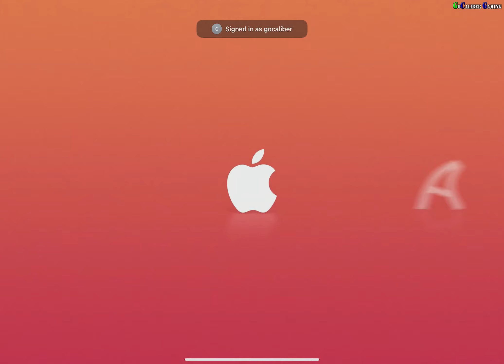Detonation Racing Apple Arcade Walkthrough - Gameplay Part 1 - Prologue, Episode 1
Detonation Racing
Electric Square Ltd

Welcome to Detonation Racing, the most dangerous, least sensible racing series ever devised! I’m Dr Boom and it’s all my fault...

Why are we here? So you can drive far too quickly and, ooh, I dunno, how about drop a nuclear powered submarine onto the track to destroy the other racers? Just to claim victory for your own selfish ends? What kind of person are you?

Anyway, someone seems to have written some kind of brochure for this thing, so I’m just going to read from that now. Ahem.

“Experience edge-of-your-seat arcade racing in a world rigged to explode. A racing experience like no other!”

Who writes this stuff? It’s still quite like other racing games to be honest, you drive a car, you go fast. There are really a lot of explosions though, so that bit is true. What else do they say here?

“Tactically collapse and disintegrate the track to open new routes, and risk hazardous shortcuts to gain competitive advantage.”

Ok yes, you can definitely do that. Let’s be real, the whole thing is extremely hazardous. Driving a racing car round an exploding race track is a pretty hazardous thing to do.

“Gameplay designed to be enjoyed in solo play, online, and locally with friends and family.”

Yep, you can definitely play online against other monsters, there’s a great big career mode full of cool challenges that I personally designed, and you can play against your family and friends. As if you have any friends.

“A pick-up-and-play, action-packed experience. Instantly accessible but with plenty of depth to master.”

To be frank, they’re just repeating themselves here. It was never going to be “impossible to learn and incredibly shallow” was it?

“Six incredible tracks, nine astonishing cars and mountains of paint jobs to unlock!”

Is that a lot? They seem to think it’s a lot. I guess it is quite a lot. How many is a ‘mountain’ though? I reckon they’re trying to hide something.

“Features crossplay between iOS, tvOS and Mac.”

I don’t really know what that means, but it sounds pretty impressive, you have to admit.

And that’s it. I reckon it sounds pretty good, but I would say that, I’m in it! In conclusion, you should definitely play my game.

Detonation Racing Apple Arcade Walkthrough - Gameplay Part 1
Prologue: In The Beginning
Episode 1: A Star Is Born

Thanks